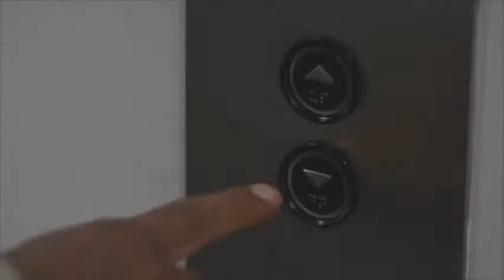Turn It On - Shameem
Shameem's Turn it on is the featured track on Kleenheat's Natural Gas launch campaign. The music video of the song that made toes tap around all over Perth during Kleenheat's launch into the natural gas market.